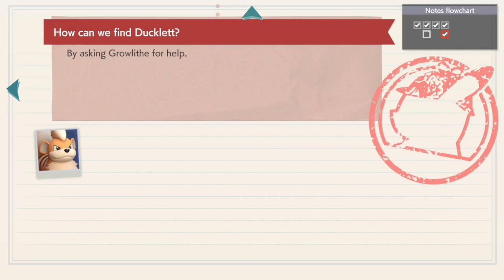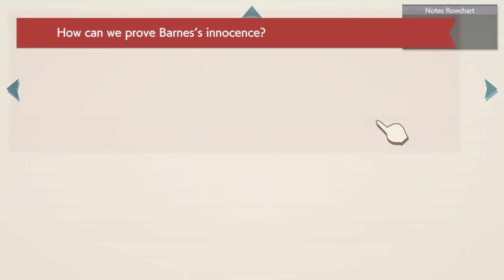Let's Play: Detective Pikachu Returns [Part 4] Sniffing Out Ducklett & Cramorant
With the red 'mon discovered, we head back to the manor to request for Growlithe's assistant in sniffing out Ducklett's whereabouts, only to get halted yet again by the Quiz Professor. We do return to Mr. Denis' manor, and find not only our lil' blue duck, but a larger blue bird deeper within the city...

Originally recorded 11/12/23 around 3am.